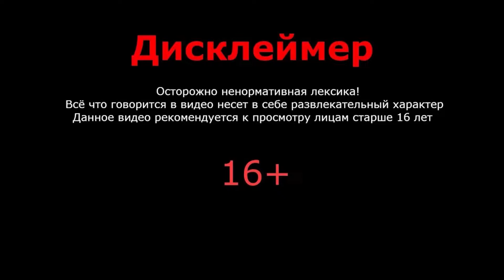ОЧЕНЬ МНОГО ГОЛОВОЛОМОК►inscription#7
ВСЕМ ПРИВЕТ

В этой игре мы пытаемся победить лешиго и выбраться от туда.

Посмотрите еще где мы за Игоря пытаемся выброться из пиццерии в котором много аниматроники.